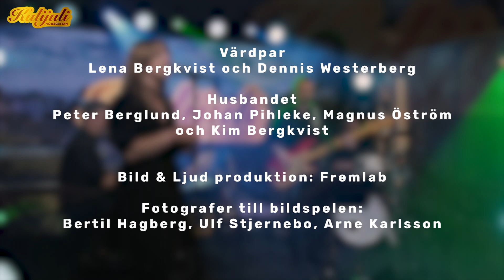Hx 2021: Kulijuli - Olle Larsson special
Detta Kulijuli-avsnitt är ett hyllningsprogram till nöjeslegenden Olle Larsson med grymma artister och härliga gäster: Clara Klingenström, Jan Johansen, Christina Lindberg, Debbie Louis, Jennie Rosengren samt Nina Åkerlund.
Därtill borgmästare Mats Sander, Hx-general Jonas Stoltz, artist Maja Gullstrand, Kulijuli-legendar Tommy Ebersjö, samt HIF:s klubbdirektör Joel Sandborg.

Hx-festivalen och Kulijuli har under många år samarbetat och därtill producerat Hx-grytan som en extra specialare i början på augusti.
Vi är glada att fortsätta detta samarbete även i digitalt format.

Välkommen till Helsingborgs härligaste sommarfest den 6-7 augusti! 2021 års upplaga av Hx-festivalen bjuder på en härlig blandning av digitala och fysiska evenemang som passar alla. Förutom några av landets främsta artister blir det livestudio, intervjuer, mat och spännande möten med lokala artister och aktörer.